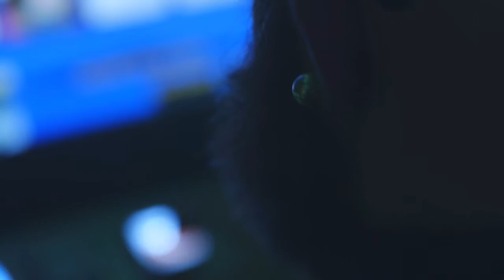David Moon - The Man That Never Lived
Music Video to the Song The Man That Never Lived by David Moon Directed by Michael Schatzer